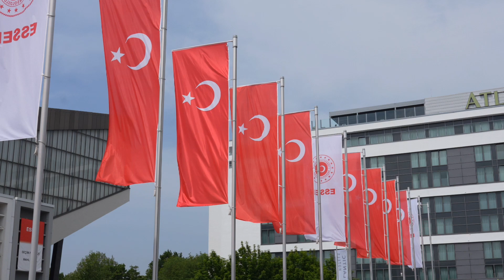Essen’de Cumhurbaşkanlığı Seçimi için sandıklara yoğun ilgi